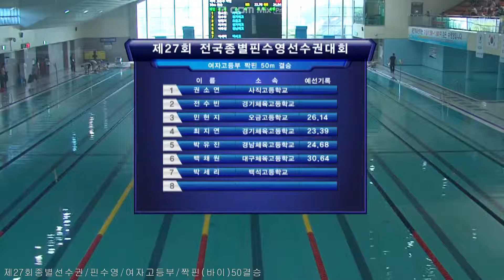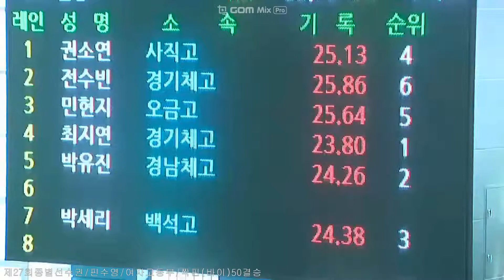제27회 종별선수권/핀수영/여자고등부/짝핀(바이)50결승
( 1위 최지연 / 2위 박유진 / 3위 박세리 )